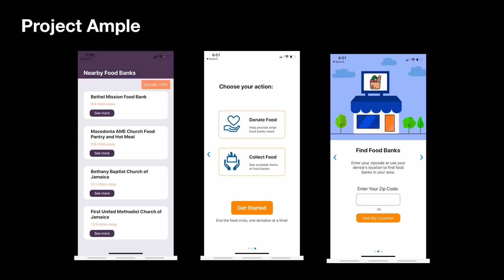Have You Tried Restarting it? Rebooting Diversity in the Tech Industry | Supriya Sanjay | TEDxTufts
As the tech industry rapidly expands, Supriya Sanjay discusses how the diversity of the individuals working within the industry is a key factor to sustaining that growth.  Supriya Sanjay graduated from Tufts in 2019, where she earned a double major in Computer Science and Cognitive Brain Science. In her senior year at Tufts, she co-chaired the Tufts’ Second Annual Women in Tech Conference and served as a Teaching Fellow for Data Structure and Algorithms. Supriya pursued an honors thesis that investigated gender bias in STEM on an international scale, with funding from the Tufts Institute of Global Leadership. Supriya was also a proud member and music director of Tufts' freshest all-gender A Capella group, Tufts sQ! Supriya currently is a Software Development Engineer II at Amazon Robotics, where she works on a large-scale machine learning system. This talk was given at a TEDx event using the TED conference format but independently organized by a local community.